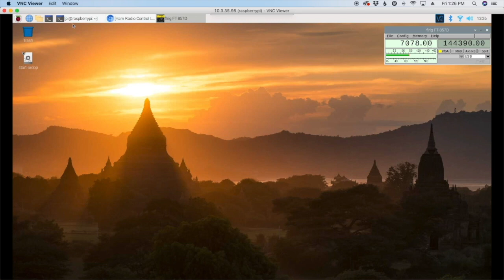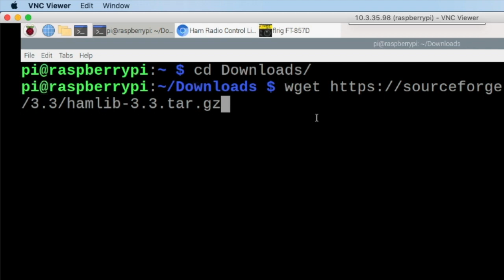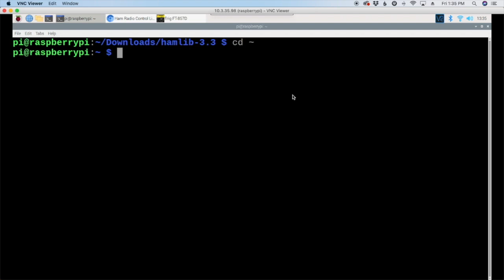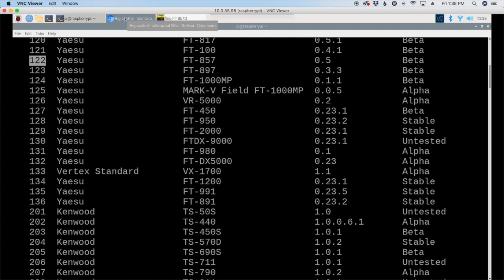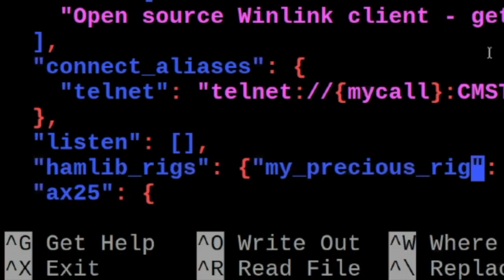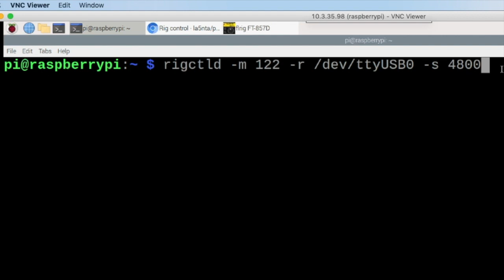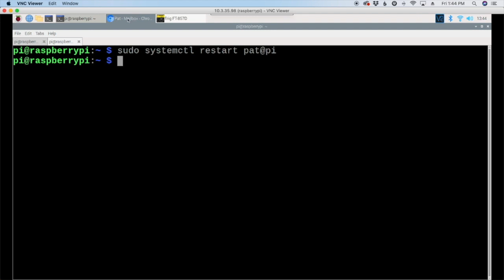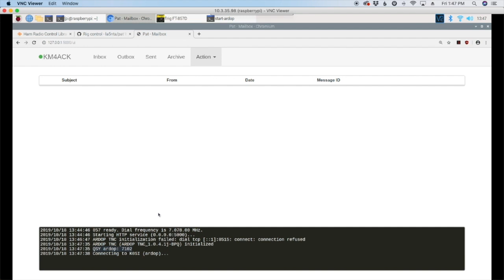Install Winlink on Raspberry Pi4 Part 3 Rig Control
Rig control for Pat Winlink